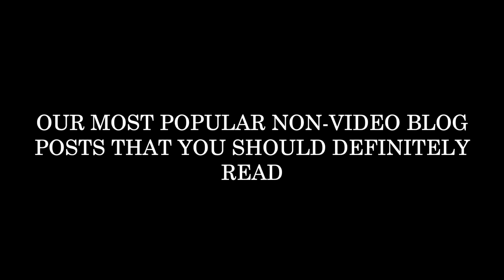Our most popular non video blog posts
The other day we realized that our "new" website (alright, it's been a few years) recently broke the one million visitor sessions threshold.  That's a lot of folks visiting our website, perusing our wares, and reading our blogs.  When we rolled out this site one of our main goals was to reach out and engage with more of the online sword community, and to educate folks about the medieval and renaissance pieces we make and the historical context in which they developed. Our blogs have been a big part of this initiative.  Digging through the data we noticed that folks who watch our Youtube videos might not be aware of some of our blogs that don't include video, but that still have a lot of interesting content, pictures of custom and historical pieces, and the relevant and fun information.

Therefore today we present, the three non-video blog posts you should definitely check out if you like what we do.

#1: Longswords vs Bastard Swords vs Hand and a Half Swords, in which argue that these are all basically the same thing, but with names that derive from different places.

#2: Flame-bladed Swords...Why?, in which we examine the history and use of serpentine, flamed, or flamberge swords in the European tradition -- including a bunch of sexy pics of custom pieces we've made over the years.

#3:Types of Spears, in which we examine the attributes that set a variety of European spears apart from each other.  From hewing spears to lugged spears to javelins, we explore their variety and functions.

Nathan Clough, Ph.D. is Vice President of Arms and Armor and a member of the governing board of The Oakeshott Institute. He is a historical martial artist and a former university professor of cultural geography.  He has given presentations on historical arms at events including Longpoint and Combatcon, and presented scholarly papers at, among others, The International Congress on Medieval Studies.

Craig Johnson is the Production Manager of Arms and Armor and Secretary of The Oakeshott Institute. He has taught and published on the history of arms, armor and western martial arts for over 30 years. He has lectured at several schools and Universities, WMAW, HEMAC, 4W, and ICMS at Kalamazoo. His experiences include iron smelting, jousting, theatrical combat instruction and choreography, historical research, European martial arts and crafting weapons and armor since 1985.